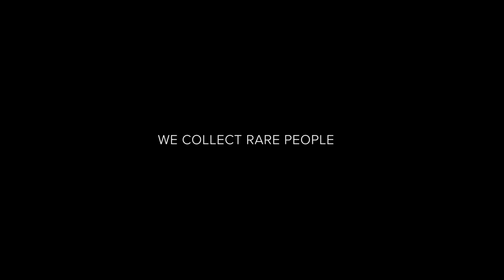WATCHESANDWONDERS2023 - Czapek Geneve - Antarctique S Sashiko l Jura Watches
The Antarctique S ‘Sashiko’ pays homage to the geometric lines and three-dimensionality of the traditional Japanese stitching of the same name, developed in Japan during the Edo period. The three-dimensional stamped pattern – based on a stylised lotus flower spotted and chosen by Marie-Alix de Roquemaurel – is achieved by repeating squares set at 45 degrees to perpendicular, each comprising six facets.